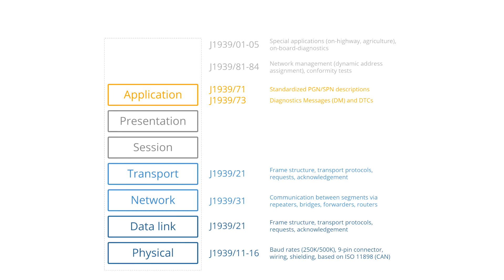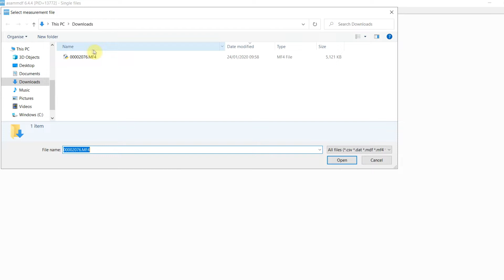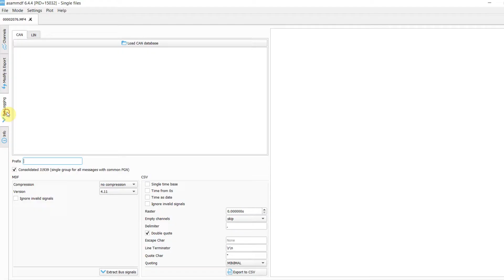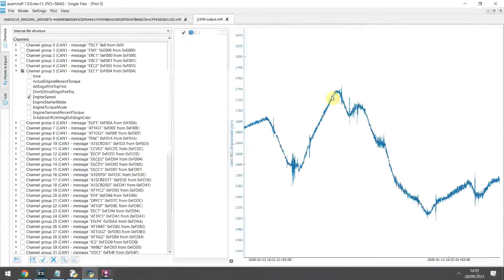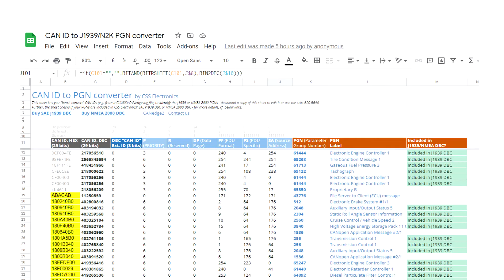J1939 DBC File - Intro [2021]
The J1939 DBC file is a 'CAN database' (DBC) that enables you to decode raw J1939 data from most heavy duty vehicles - including trucks, buses, tractors, excavators, forklifts etc. The DBC file format is the de facto standard for storing 'decoding rules' for how to interpret raw CAN frames - and extracting the actual physical value parameters packed within.

In the J1939 standard, CAN signals are referred to a Suspect Parameter Numbers (SPN) and are grouped by Parameter Group Numbers (PGN). The J1939 DBC file contains 1800+ J1939 PGNs and 12000+ J1939 SPNs. The DBC file is derived from the J1939 Digital Annex (J1939 DA), which is also included in the bundle.

The J1939 DBC can be used in practically all CAN bus software/API tools today and provides a convenient method for both heavy duty OEMs and aftermarket users to decode data across different heavy duty vehicle models and brands.

In this intro we explain the basics of the J1939 DBC file:

- 00:00 Introduction
- 00:15 Basics of the J1939 standard
- 01:16 How to log & decode raw J1939 data from a truck
- 02:38 Using the J1939 DBC file in practice
- 03:45 Practical tips on J1939 data logging & decoding

This video is part of our extremely popular series of CAN protocol intros. Below you'll find links for our full playlist, as well as the more detailed articles.

If you're interested in learning more about logging CAN bus data, we recommend that you check out our below intros to our CANedge CAN bus data loggers, our CANmod sensor-to-CAN modules and our free software/API tools:

At CSS Electronics we specialize in simple-to-use, pro specs and interoperable CAN bus data loggers - like the CANedge and CLX000 series. The devices let you record raw data from e.g. cars, trucks, industrial machinery and other CAN based applications onto an 8-32 GB SD card. The devices are interoperable, meaning you can process the data in your favorite existing software - or use our 100% free and open source software/API tools.